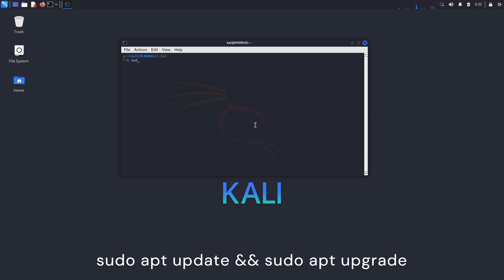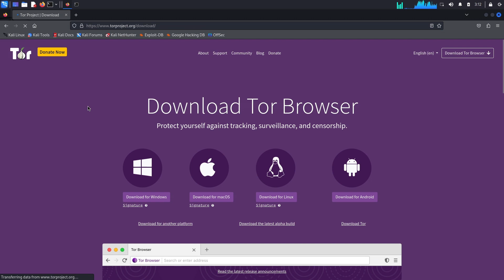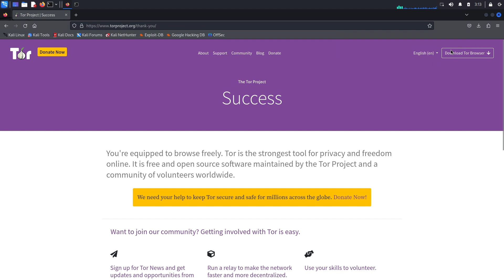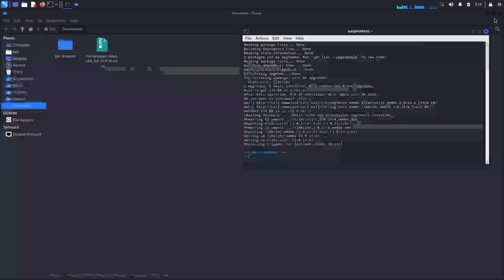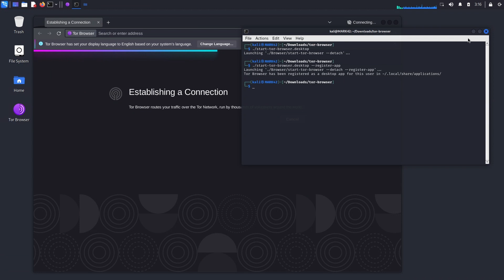The Ultimate Privacy Setup: Installing TOR Browser on Kali Linux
TOR is a web browser that will keep you anonymous . Tor is free software and an open network that helps you defend against traffic analysis, a form of network surveillance that threatens personal freedom and privacy.